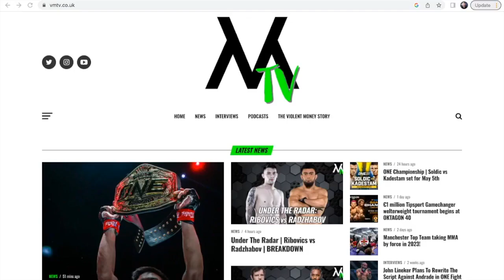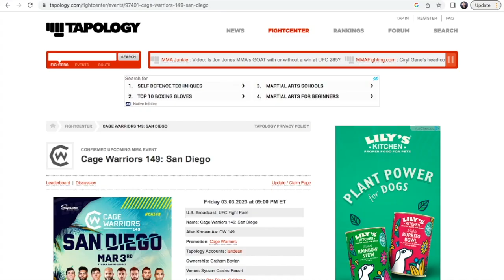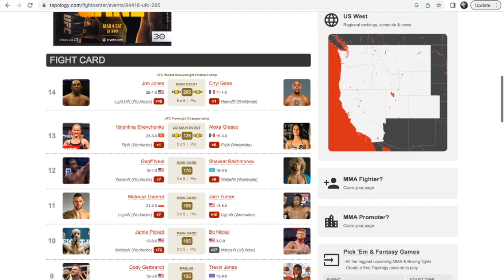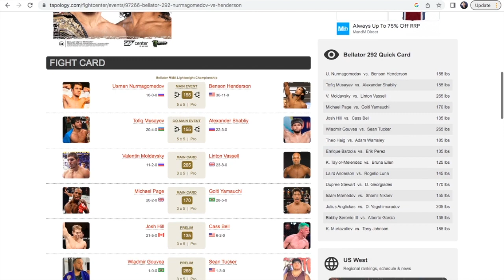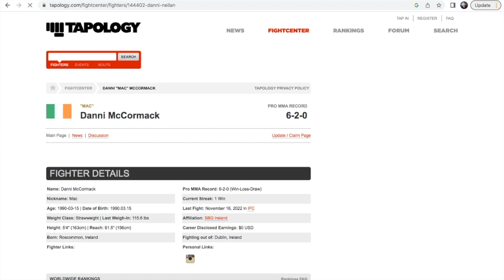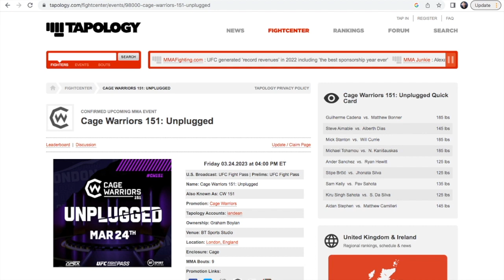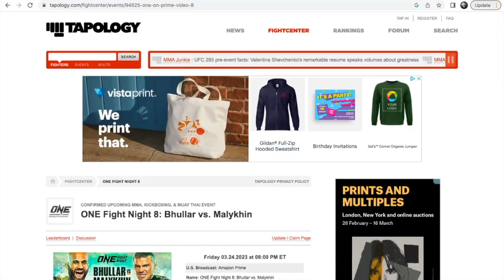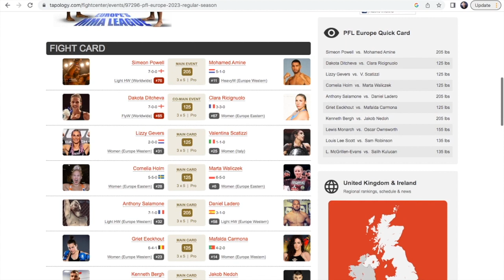MMA Events Calendar | March 2023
Kyle Dimond provides a full round-up of all the key events taking place in the world of MMA over the course of March!

Be sure to drop a comment & let us know what events you're looking forward to or any we've missed that you'd like us to cover in the future.